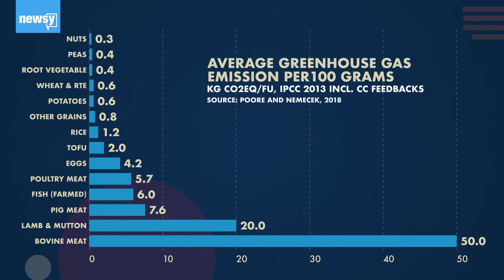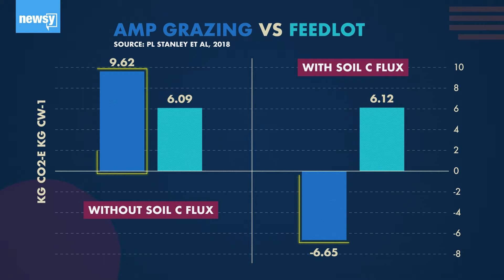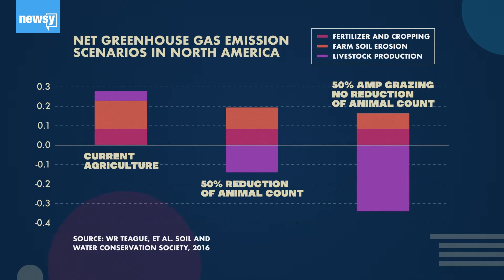How To Shrink Cows’ Huge Carbon Footprint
Are cows a problem for the climate? It depends on how you raise them. Here's how  regenerative grazing could help offset the greenhouse gas they emit.